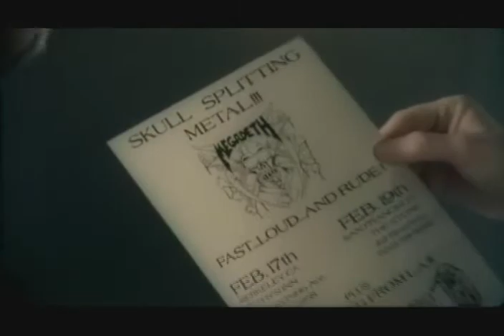of mice and men- megadeth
megadeth- of mice and men music video